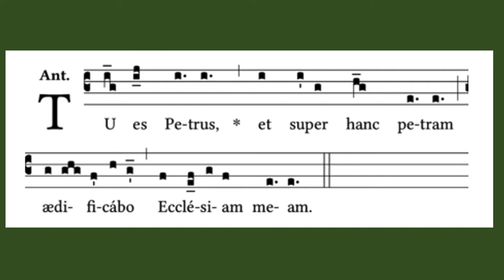Jeanne Demessieux - Choral-Prelude on 'Tu es Petrus' for organ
For Pentecost 16, 2021

This short piece reflects the Gospel reading this morning, where Peter confesses Christ as the Messiah

Jeanne Demessieux (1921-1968) was a brilliant and internationally renowned French organist and recitalist. As a composer, her early harmony teachers included Jean Gallon, who so inspired Duruflé.
Her collection of 12 Choral-Preludes on Gregorian Chant Themes was written in 1947 and the striding, muscular Tu Es Petrus (thou art the rock) is from that publication.
Sadly, only around half of her compositions have been published to date; many of her works are notable for the extreme virtuosity required to play them.

Images: 14th century illustrated manuscript of the text; Gregorian plainchant; inside the dome of St Peter's, Rome; Demessieux at the console.